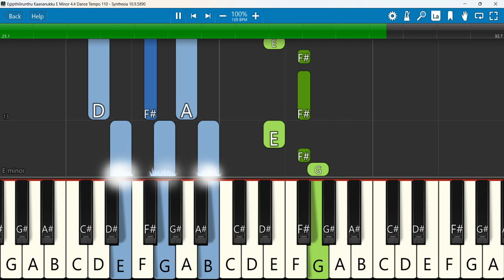Egipthilirunthu Kaananukku Keyboard Notes E Minor 4/4 Dance Tempo 110 | எகிப்திலிருந்து Ravi Bharath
Egyptil Irunthu Kaannanukku Song | எகிப்திலிருந்து கானானுக்கு கூட்டிச் சென்றீரே. | Ravi Bharath | Aayathamaa
 Keyboard Notes